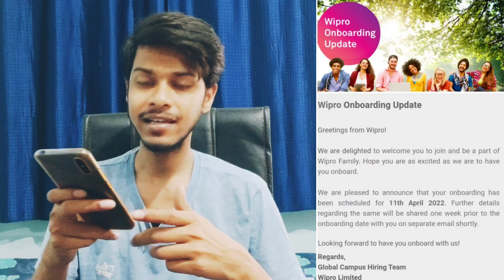ONBOARDING MAIL | Elite, wilp 2021,2022 | Rishav hacx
Wipro ONBOARDING MAIL  | Elite, wilp 2021,2022 | Rishav hacx